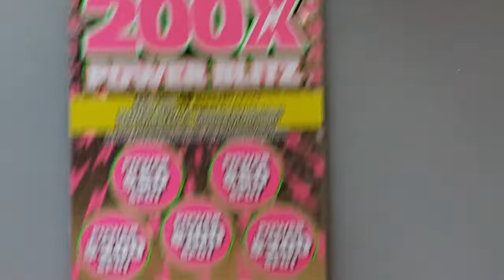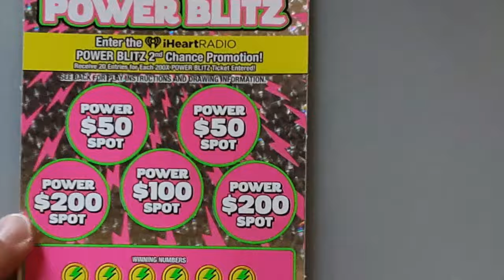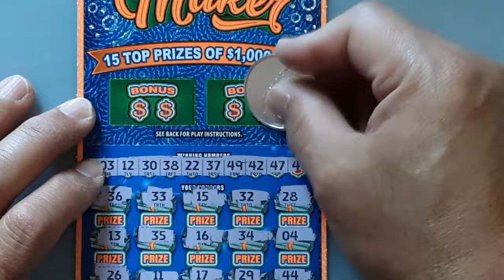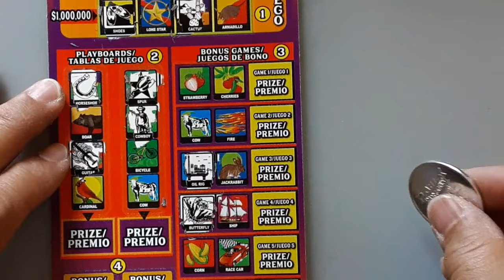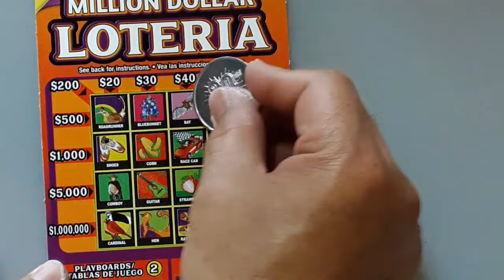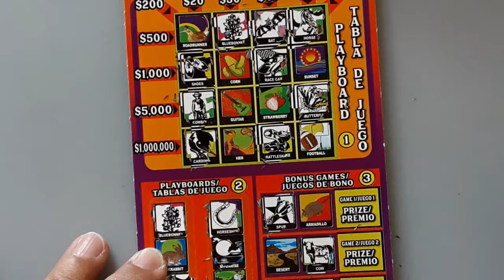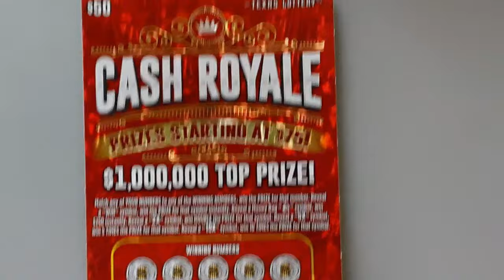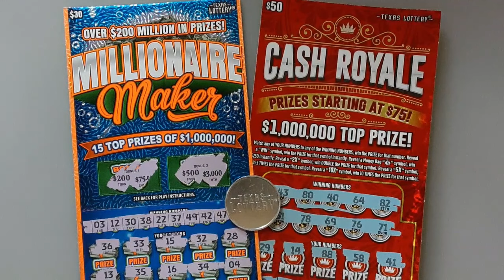BIG ZEROS AND MULTIPLIER WINNERS ARE BACK 🍀🍀🍀TEXAS LOTTERY SCRATCH TICKETS